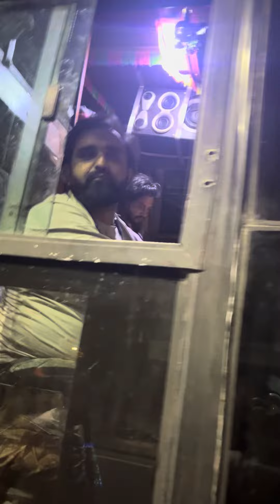Bus scam Delhi 2 Jammu